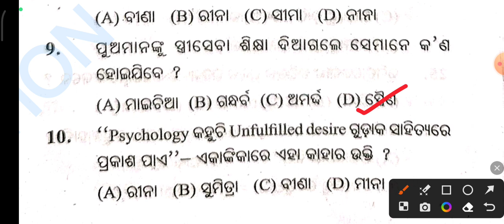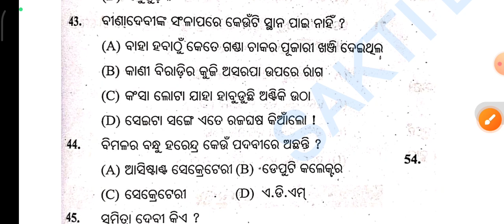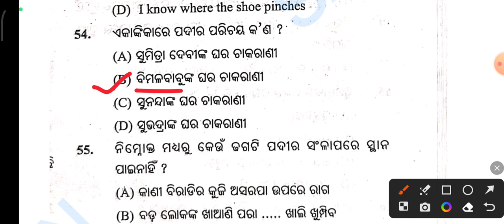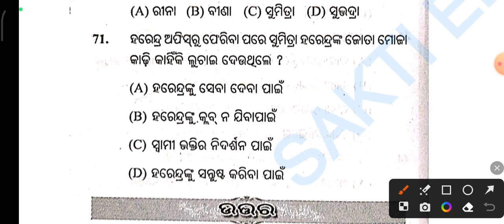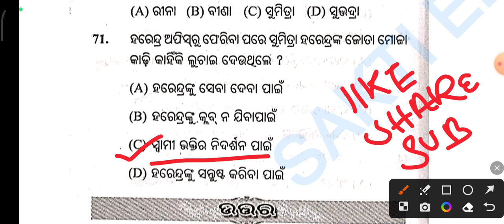dura pahada mcq l dura pahada 9th class mcq l saktieducation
Dura pahada class 9 mcq
dura pahada mcq class 9
9th class dura pahada
saktieducation